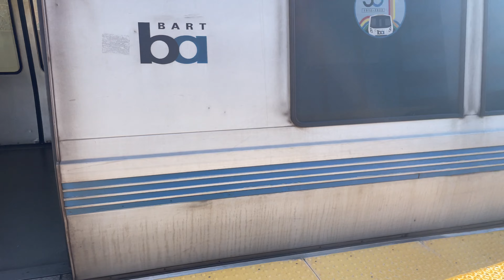Exiting BART’s Old 10 Car 2 Door Legacy Fleet Yellow Line To SFO At Pleasant Hill Station In 4K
Leading My Train is Old A Car 1226 & Old A Car 1264 In The Rear